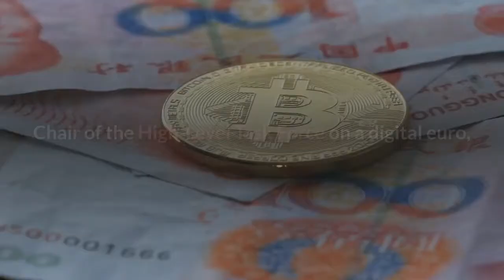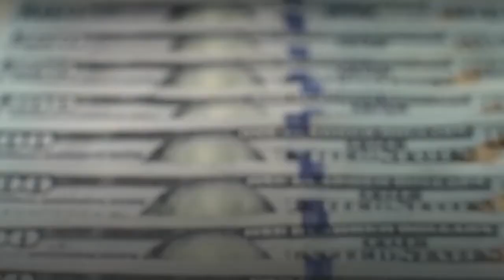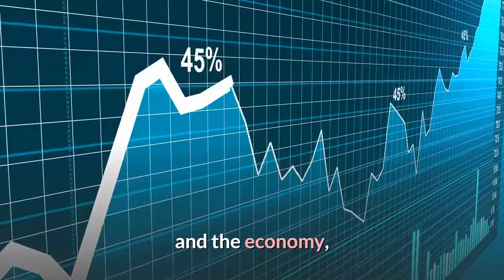ECB Starts Digital Euro Project With Two Year Investigation & Bitcoin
The European Central Bank (ECB) has just announced that Eurosystem has formally launched its central bank digital currency (CBDC) project to prepare "for the possible issuance of a digital euro." Once again, the central bank used another chance to claim that its CBDC is going to be better than decentralized Bitcoin (BTC). The Governing Council of the ECB has decided today to launch the investigation phase of a digital euro project, which is set to last 24 months, said the press release. In concrete terms, the decision means that the bank will commit the resources necessary to design a marketable product, ECB Board Member Fabio Panetta, Chair of the High-Level Task Force on a digital euro, said in his blog post. ECB President Christine Lagarde noted that the decision comes nine months after the bank published their report on a digital euro, in which time they "carried out further analysis, sought input from citizens and professionals, and conducted some experiments, with encouraging results.""All of this has led us to decide to move up a gear and start the digital euro project. [...] Our work aims to ensure that in the digital age citizens and firms continue to have access to the safest form of money, central bank money."The two-year investigation phase will address key issues regarding design and distribution, the announcement further said, as a digital euro has to both meet Europeans' needs and help prevent illicit activities, while avoiding any undesirable impact on financial stability and monetary policy. During this investigation phase, the Eurosystem, which comprises the ECB and the national central banks of the Member States whose currency is the euro, will focus on a possible functional design that is based on users’ needs, bringing in focus groups, prototyping, and conceptual work, it said. Per Panetta, the ECB will engage with the European Parliament and other European decision-makers, which the ECB will regularly inform about the findings. "Citizens, merchants, and the payments industry will also be involved," he said. Furthermore, the use cases that a digital euro should provide will be examined in this phase, and these use cases must meet the objective of having "a riskless, accessible, and efficient form of digital central bank money."This phase will further provide an assessment of the possible impact on a market a digital euro may have. It will identify the design options to ensure privacy and avoid risks for the eurozone citizens, intermediaries, and the economy, and it will define a business model for supervised intermediaries within this zone. There will be a market advisory group tasked with taking account of prospective users’ and distributors’ views of a digital euro, which will then be discussed by the Euro Retail Payments Board. The technical work on the digital euro with the European Commission will also be intensified.